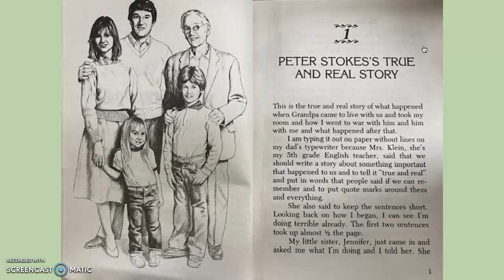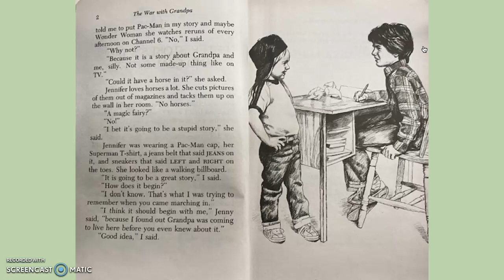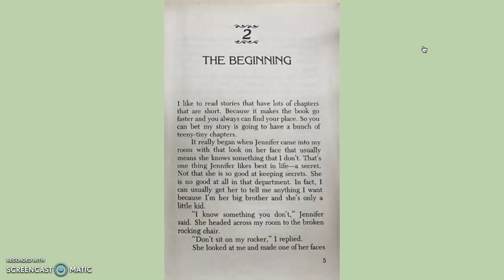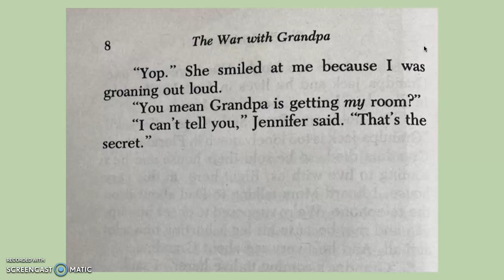The War with Grandpa: Chapter 1 & 2 Read Aloud